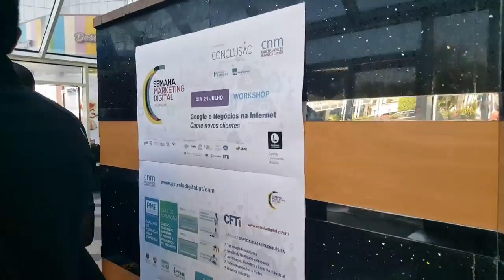Em cartaz: Semana MKT Digital 360 na Lusomundo em Maputo